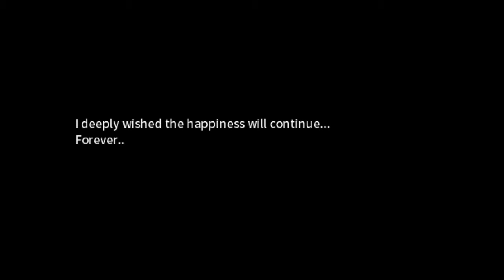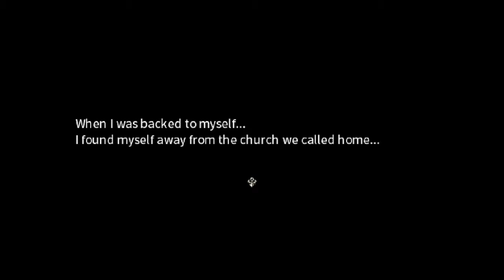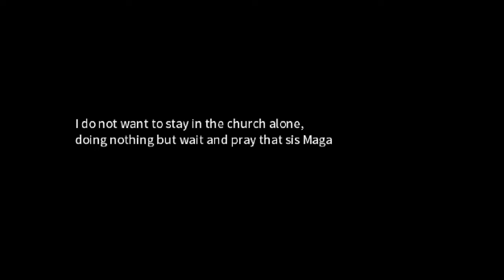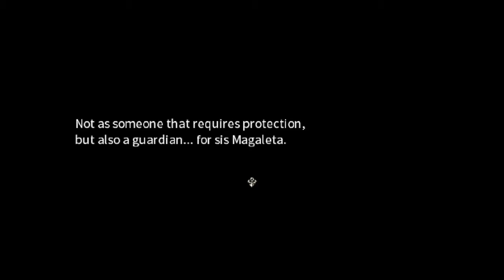ETERNAL SENIA gameplay (Odcinek #1) - Dzielna Senia (PC)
"Eternal Senia" to niezwykle doceniana, darmowa gra wideo, która osiemnastego czerwca 2015 roku trafiła na platformę Steam. Produkcja wpasowuje się w takie gatunki jak akcja, indie oraz RPG, a za jej wydanie odpowiada Holy Priest.
Główną bohaterką gry jest tytułowa Senia, śliczna dziewczyna o fioletowych włosach, wyruszająca na wymagającą i wielce niebezpieczną wyprawę. Senia pragnie odnaleźć swoją opiekunkę, Magaletę, która zaginęła w niewyjaśnionych okolicznościach. Z informacji zdobytych przez Senię wynika, iż Magaleta przybyła do Wieży Wieczności, tajemniczej budowli pełnej wielorakich przeszkód oraz groźnych przeciwników. Senia podąża śladem swej opiekunki licząc, że uratuje Magaletę i sprowadzi ją bezpiecznie do domu. Dziewczynę stale nurtują jednak pytania: Czy Magaleta na pewno jest w Wieży, a jeśli tak, to dlaczego się tam wybrała? Czy jej podróż ma jakiś związek z tajemniczą mocą o nazwie Wieczność?
"Eternal Senia", to niezwykle ciekawa, wzruszająca produkcja przypominająca nam, czym jest prawdziwa przyjaźń i jak powinniśmy o nią walczyć.
eternal senia gameplay
eternal senia gameplay pl
eternal senia gameplay pc
eternal senia
eternal senia lets play